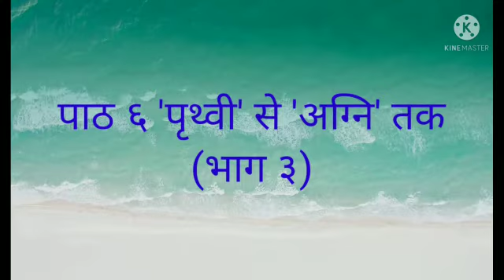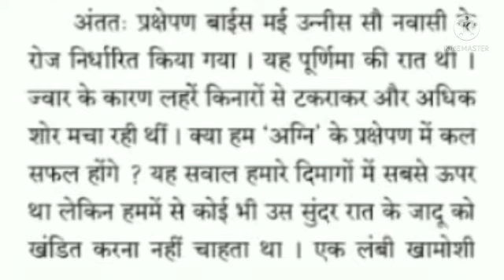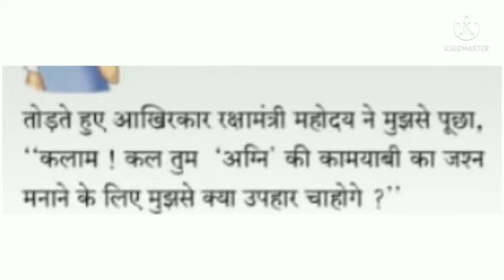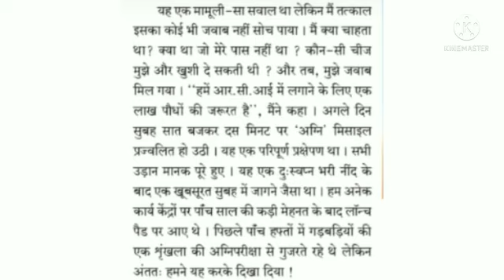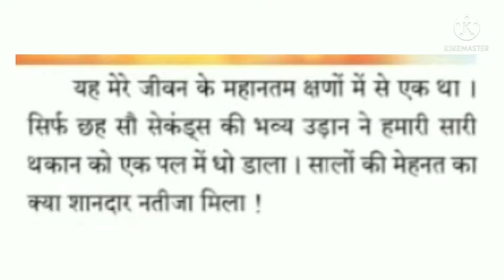कक्षा : सातवी. विषय : हिन्दी. पाठ .६ .'पृथ्वी' से 'अग्नि' तक.(भाग-३)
Video on 'पृथ्वी' से 'अग्नि' तक